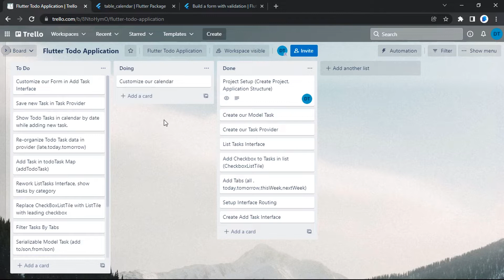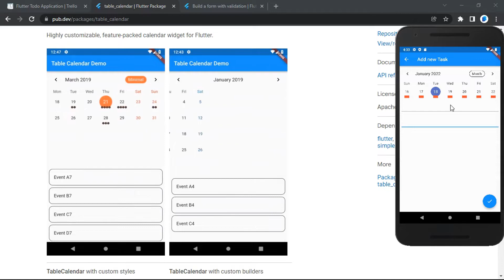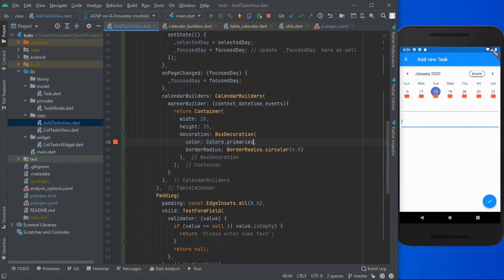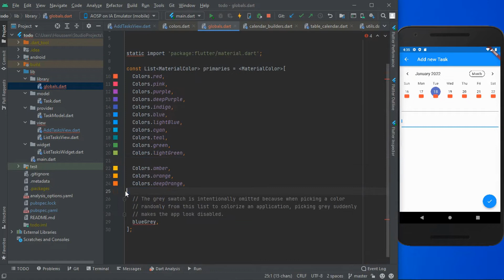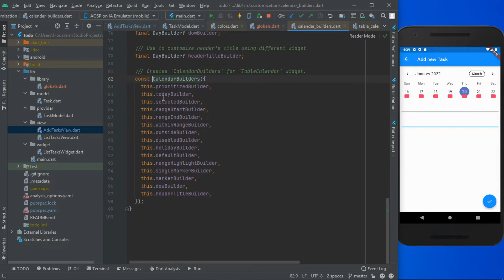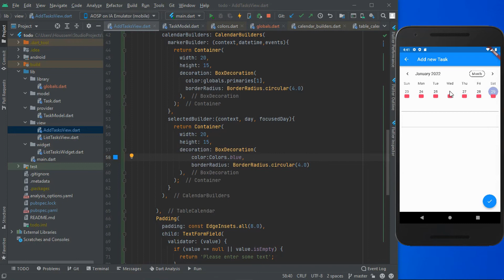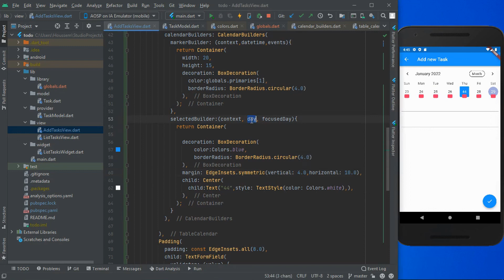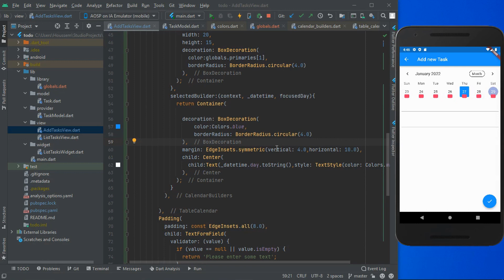Flutter Practice: Custom Table Calendar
In this video we are going to work on a new task in our Flutter To Do Application.
The task is :  Customize our Calendar Widget